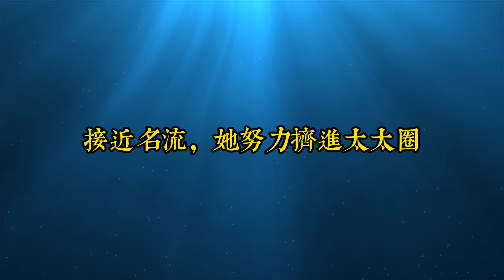能夠困住一個人的，不是事件本身，而是他心中的執念，放下你就贏了！｜思維密碼｜分享智慧